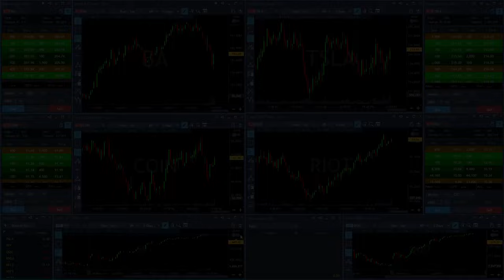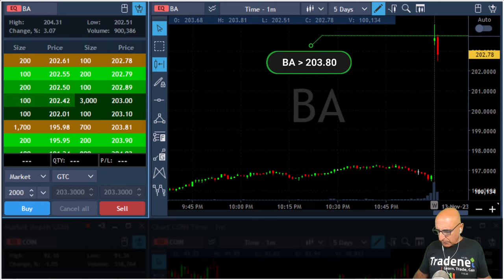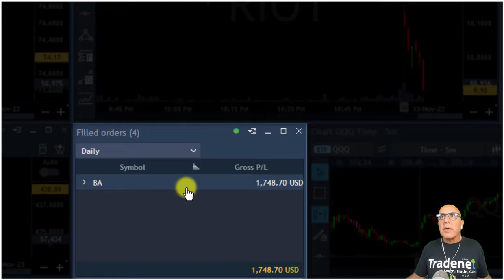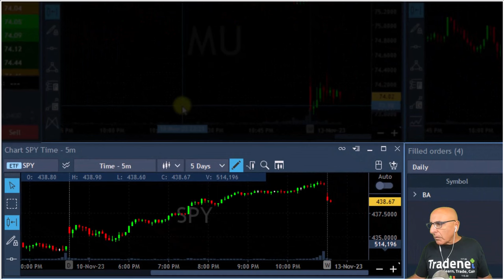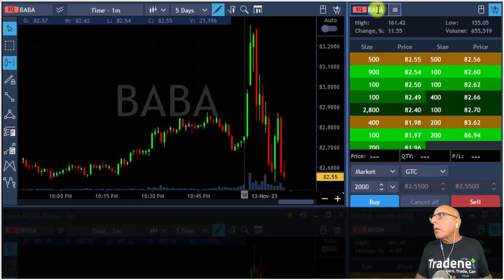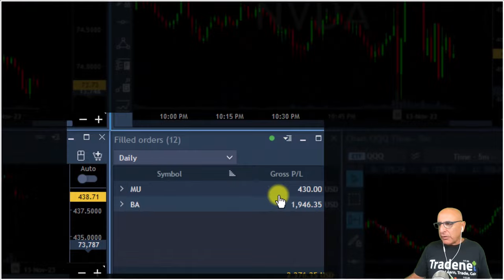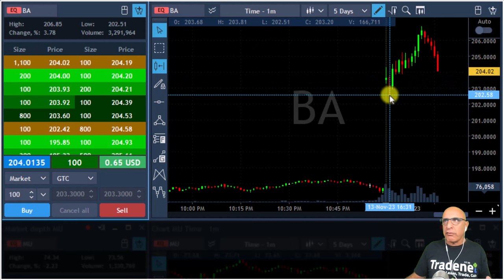Meir Barak Live Day Trading Stocks - Earning $2,376 trading MU and BA on November 13th, 2023.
Live Day Trading Stocks - Earning $2,376 trading MU and BA. Meir Barak live trading on November 13th, 2023.